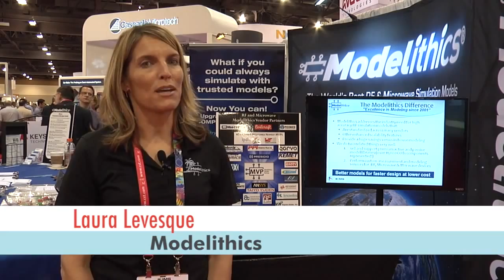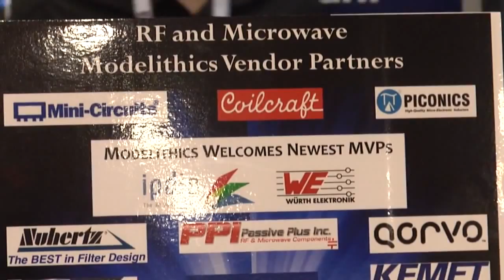Modelithics Whats New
Brief overview of Modelithics products and services